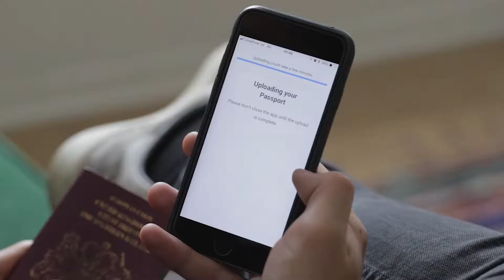Leave your ID safe at home with Yoti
10,000 Passports are lost on nights out in the UK every year with £19m spent on replacing driving licences*

Get Yoti and leave your important ID documents safe at home.

Yoti is now accepted as proof of age at: Tanguys (Jersey), Havana (Jersey), Ce Soir (Jersey),  Rojo (Jersey), Mimosa (Jersey), Pryzm (Brighton), Cameo (Bournemouth and Eastbourne) with more coming soon.

*figures from Gov.uk and DVLA